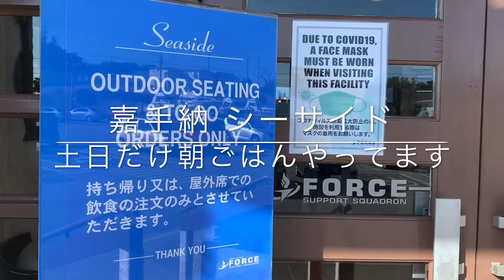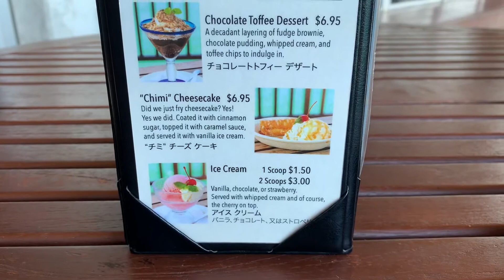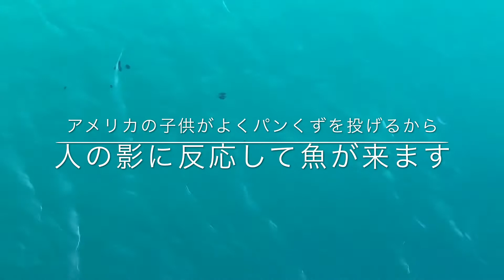沖縄パンケーキ嘉手納シーサイド Perfect American breakfast Kadena Seaside Okinawaアメリカンブレックファスト おすすめ朝食 オーシャンビュー レストラン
Seaside is US Military Kadena Marina Restaurant in Okinawa Japan. Anybody can go there but even local people doesn't know about this place sometimes. You can have real American food experience here.
沖縄旅行3日目の朝食。朝から満腹でも嘉手納のシーサイドの朝食はマストです。
満腹な時におすすめなのがシルバーダラーパンケーキ。
小粒なパンケーキが3個からオーダーできます。肉類もつくのでベーコンを選びました。
ウエルダンで頼むともっとカリカリベーコンになるそうです。
アラカルトオーダーで卵2個オーバーイージーを頼めば小ぶりなアメリカンブレックファーストになります。
ここの卵はアメリカ軍が仕入れたアメリカの卵を使っているので目玉焼きもアメリカと同じ味です。日本の卵は最近黄身がオレンジ色でもっこりしていて、どうしても日本の目玉焼きになってしまいます。黄色い黄身のあっさり目玉焼きはシーサイドにあります。（旧名シーサイドリストランテ）

ここには巨大な皿一杯のパンケーキもあります。
ランチもディナーもおすすめ！個人的にシーサイドのTボーンステーキが
日本で一番好きなステーキです。（アメリカの味です）

沖縄旅行2020年10月 Okinawa Trip 2020 October
Episode 5 French Toast タイヨーステーキハウスでフレンチトースト朝ごはん